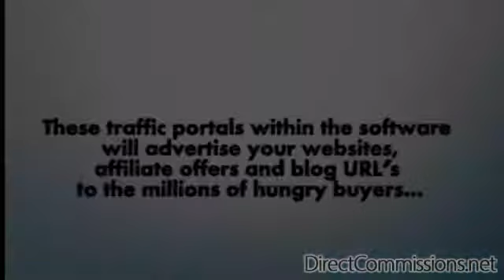The best ways to generate cash online rapid complimentary which easy no scams